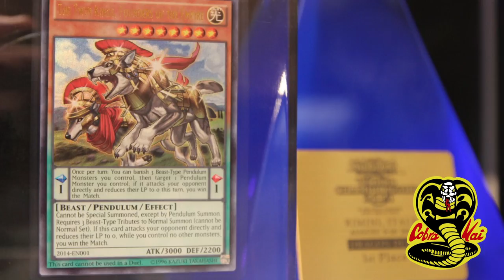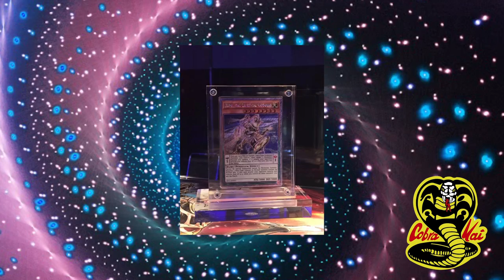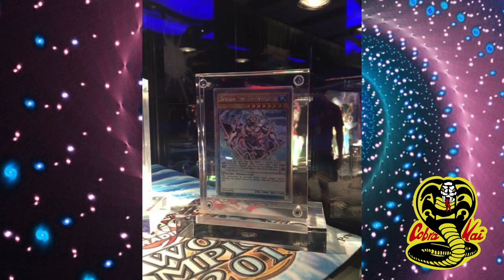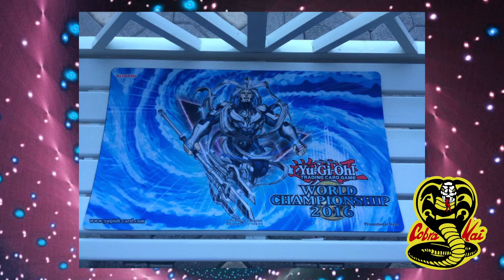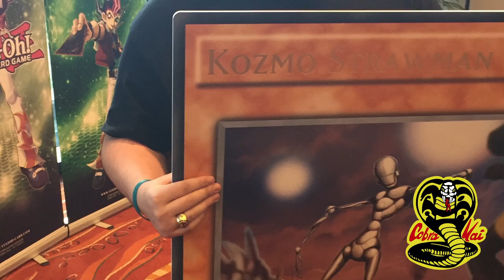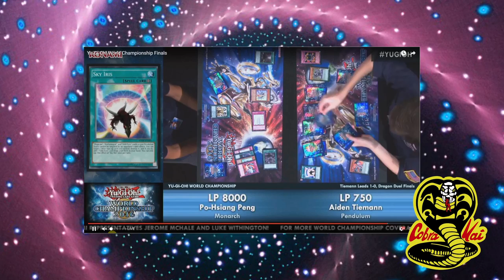Yu-Gi-Oh! World Champion Ship 2016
▬▬▬▬▬▬▬▬▬▬▬ஜ۩۞۩ஜ▬▬▬▬▬▬▬▬▬▬▬▬▬▬
▒▒▒▒▒▒▒▒▒▒▒▒ World Champion Ship 2016 ▒▒▒▒▒▒▒▒▒▒▒▒
▬▬▬▬▬▬▬▬▬▬▬ஜ۩۞۩ஜ▬▬▬▬▬▬▬▬▬▬▬▬▬▬
Que rock gente de cobra kai, Muchos ya saben que rock con el mundial, quien gano y sobre todo lo que paso, pero si tu te lo perdiste o simplemente quiere recordar esos maravillosos del mundial !! Este es el video que estabas buscando acompáñame a Orlando Florida para saber quien es hoy el rey de los duelos.